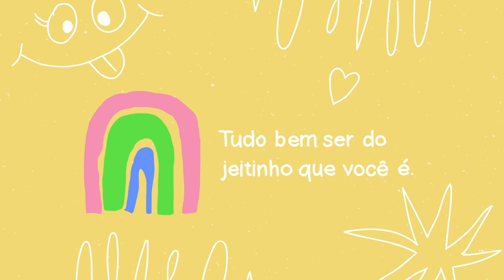FAZENDO CARNE DE JACA PELA PRIMEIRA VEZ + PASTEL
Fiz carne de jaca pela primeira vez! Mostrei onde eu encontrei a jaca verde, mostrei o preparo, falei do gosto gostoso demais que tem e fiz um pastel delicioso pra experimentar. A carne de jaca é bem conhecida entre os veganos no Brasil por ser muito parecida com a aparência de frango, além de muito versátil e barata. A minha saiu de graça direto do pé!

Edição: @EditaPraMimYT